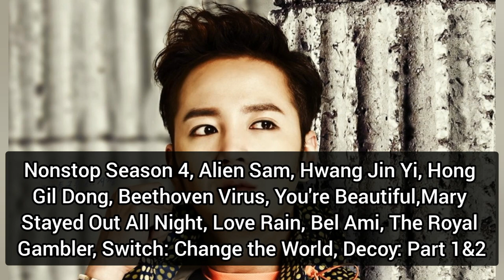Jang Keun-suk Lifestyle 2023 | Biography | Girlfriend | Family | Drama | Instagram 🖤